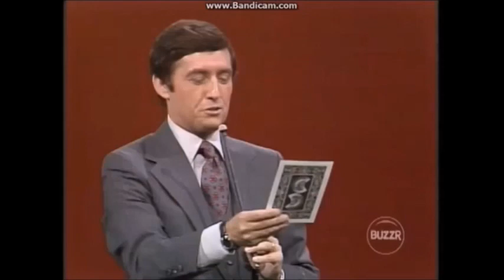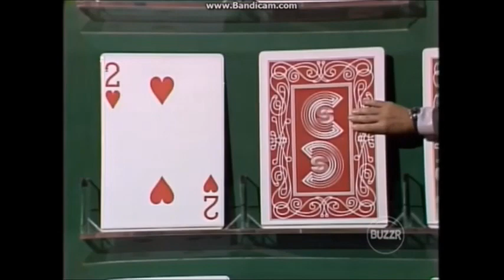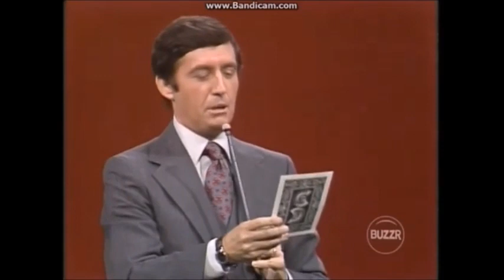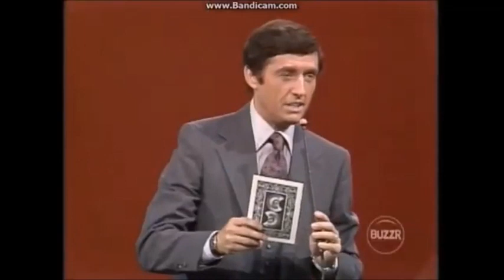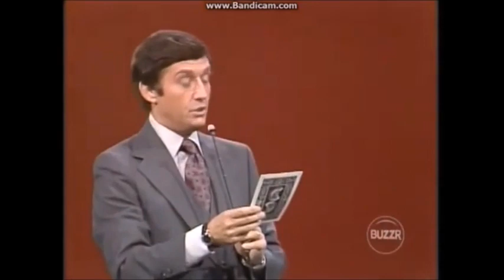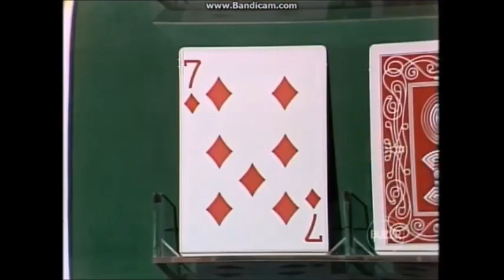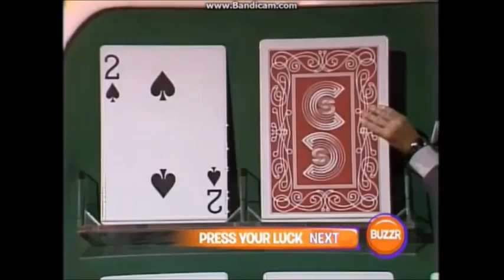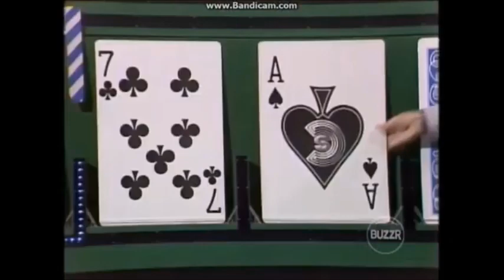Card Sharks Season 1 Episode 103 (September 13, 1978)